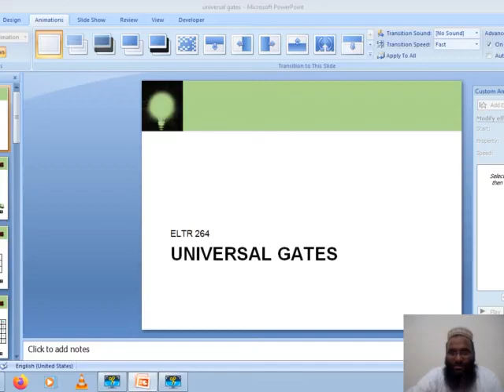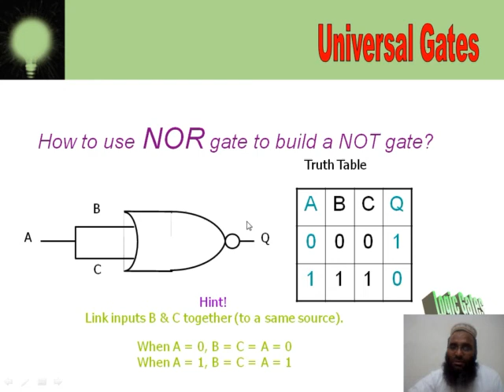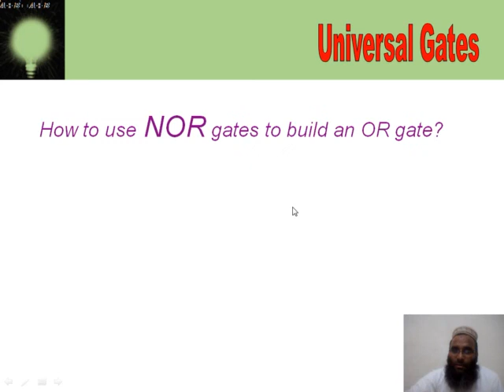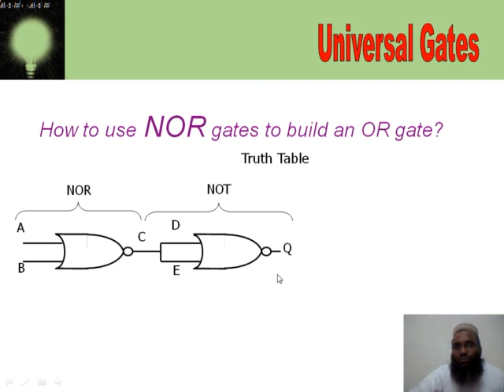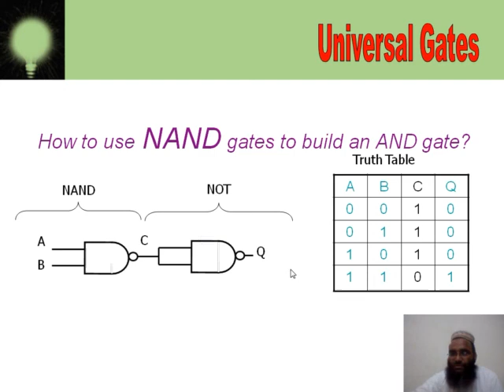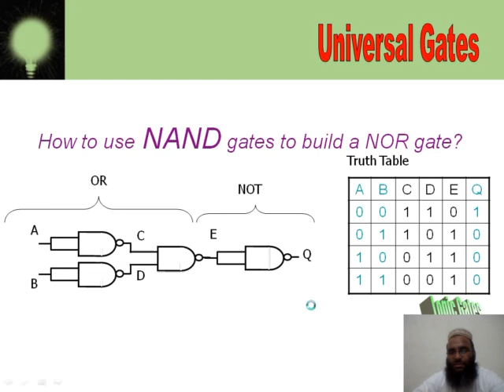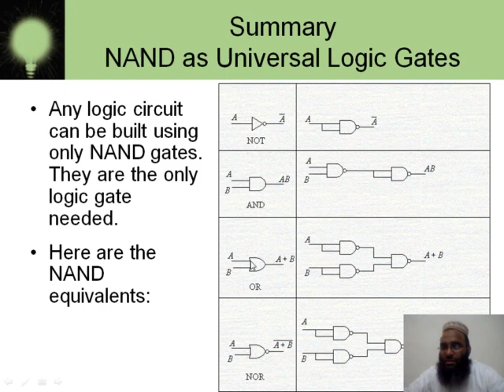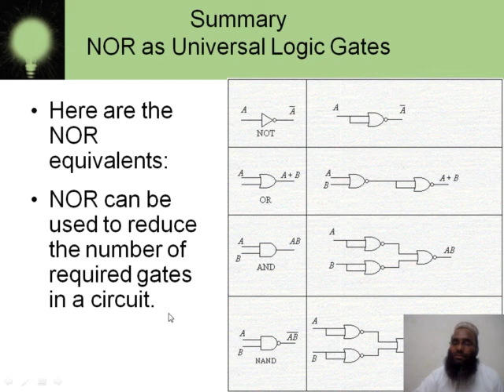Lecture 12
Subject Title:Digital Electronics
Subject Code:ELTR 264,CIT 134
Topic:universal gates
Class:ELT 2nd, CIT 1st